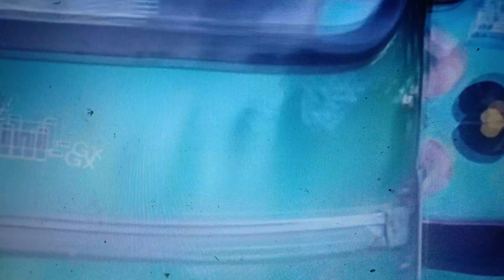KH TV এমপি ব্যারিস্টার সুমন ভাই তার নিজ এলাকায় রাস্তাঘাট-ব্রিজ করে দিচ্ছে জনকনের স্বার্থে